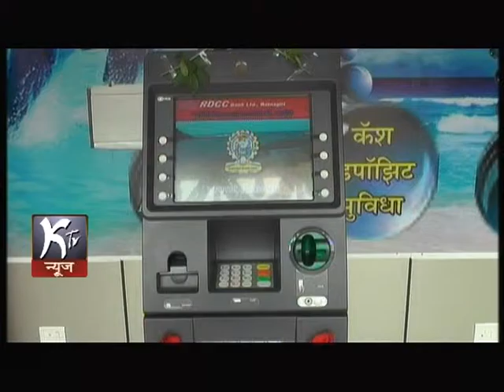NEWS 12 07 2015 RDCC BANK ATM OPNING RATNAGIRI